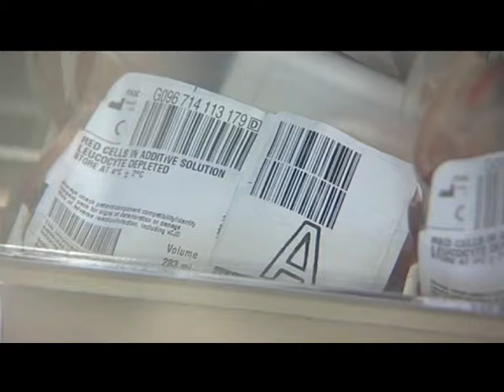Blood Bikes - A unique blood delivery service at Darlington Memorial Hospital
A unique blood delivery service provided by motorcyclists to the NHS and now delivering to Darlington Memorial Hospital.